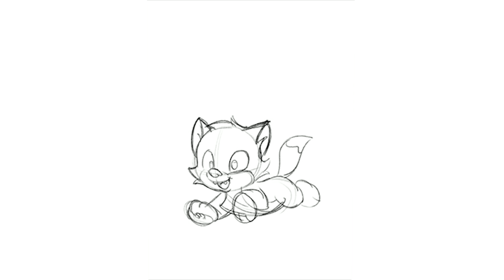Bamses tecknarskola - Lär dig teckna Katten Janson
Så här tecknar Hedvig Häggman-Sund Katten Janson:
1. Börja med blyerts.
2. Fyll i linjerna med tusch.
3. Färglägg!
Filmerna är snabbspolade men du kan själv pausa filmen när som helst och följa tecknandet steg för steg.

Vill du lära dig mer om att teckna och rita? Se mer i Bamses tecknarskola här: